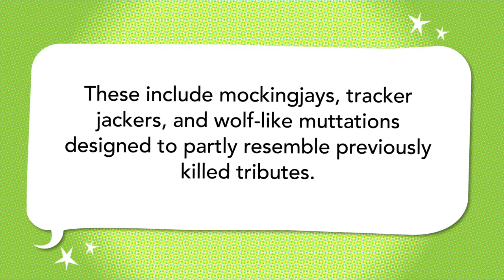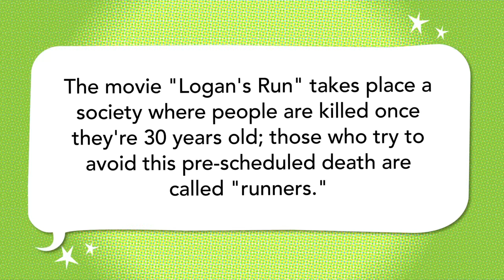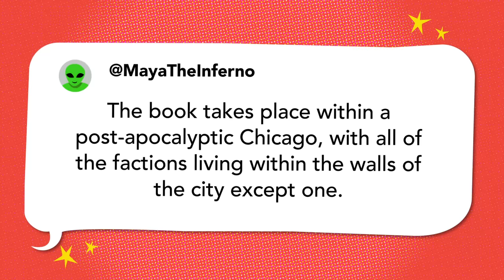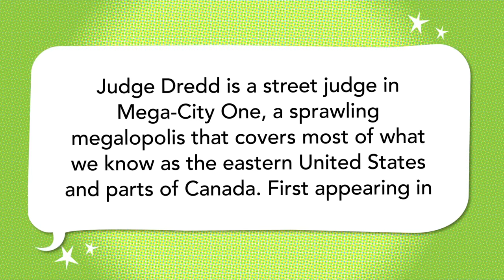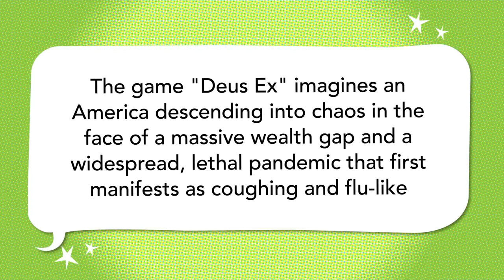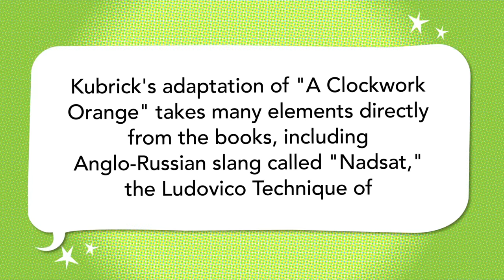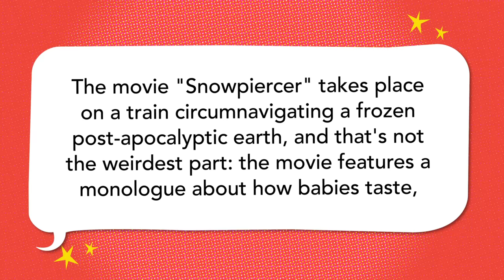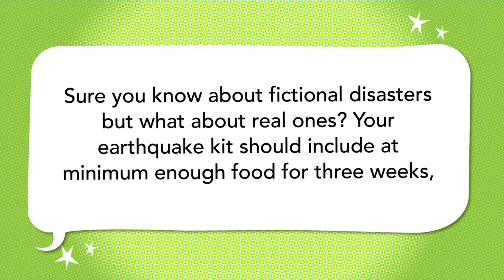Dystopias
Erik Voss, Kelly Nugent, and DC Pierson compete to see whose new world is the bravest.